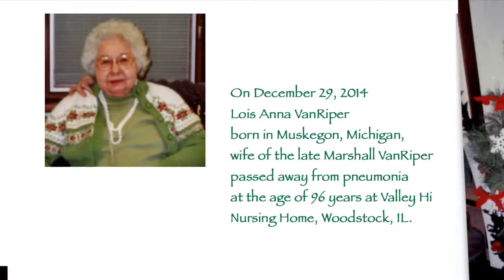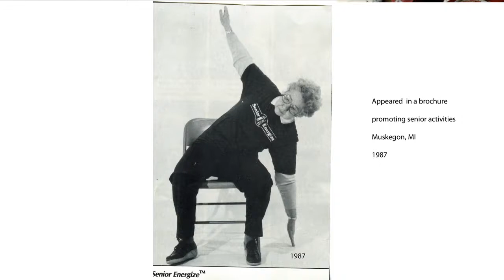Lois VanRiper - by Dr. Leo Araneta Reyes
A life lived simply as a self-employed printer’s receptionist, housewife, world traveler and in retirement at a nursing home away from her birthplace and hometown should not end with a mere announcement of her passing in the afternoon of Dec. 29, 2014 at the age of 96 years in Woodstock, IL. This musical slideshow is just a fraction of her life as I heard from others and as I saw it. Due to time constraint and unavailability of photographs many of her relatives and friends are not able to be represented in this presentation. A more detailed tribute is being developed for a planned memorial service to be held at the Methodist Church in Muskegon, Michigan this coming spring.